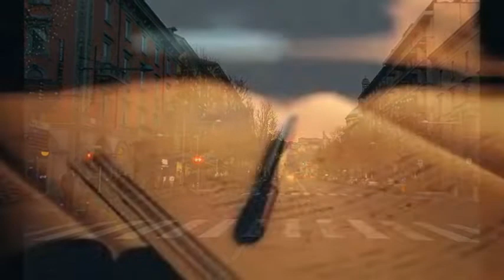NULLA E' PIU' COME PRIMA - di Eli Boffoli - (voce Carmelo Fiore)..La Voce Del Cuore!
L'autrice..la pur e sempre brava Eli Boffoli, racconta questa assurda vicenda,
che ha colpito il mondo intero, per colpa di questo "Corona Virus" che ha seminato nel mondo, oltre i 58 mila morti, è purtroppo ancora destinato ad aumentare, naturalmente, la vita di ognuno di noi è radicalmente cambiata, e nulla tornerà come prima, si sfoga scrivendo questi versi che sanno di arresa, e di assoluta rassegnazione ad abituarsi, ad una nuova vita...che vita senz'altro non è. Carmelo Fiore.
*NULLA E' PIU' COME PRIMA*
Nulla è più come prima.
Le mani temano altre mani
 gli abbracci temano altri abbracci,
giorni amorfi, uguali per tutti.
Ho carenza di baci dei nipotini
un dolore al petto mi scuote,
ritrovandomi le guance umide.
Sì, piango, è uno sfogo d'ira, inerme, urlo, assassini !
avete cancellato vite di storia.
Il vostro egoismo di essere superiori
ha alterato la natura dell'essere,
convinti che l'impossibile esista.
Forse è un sogno, è un incubo,
guardo l'orologio, è realtà,
la strada è deserta,il cielo non c'è.
Apro il solito diario , la mente è vuota,
avete oscurato i miei pensieri.
Dietro la siepe c'è il vostro male nei silenzi assurdi,
ora il nostro male.
Non voglio vivere nell'infinito,
senza la certezza della verità,
le favole sono per i bambini.
Dov' è il sole, lo cerco, ridatemelo,
la mia vita non è vostra,
so che non sarà più come prima.

Eli Boffoli